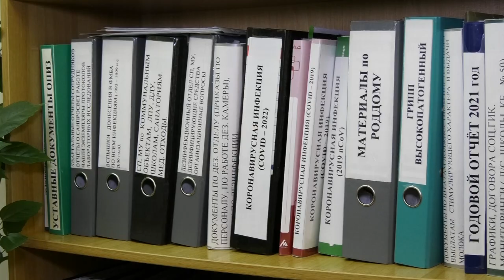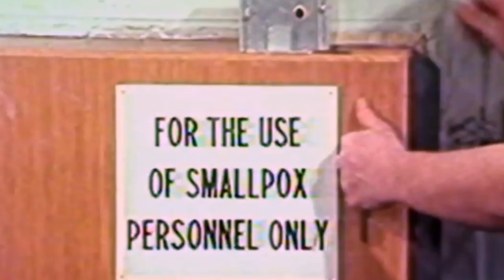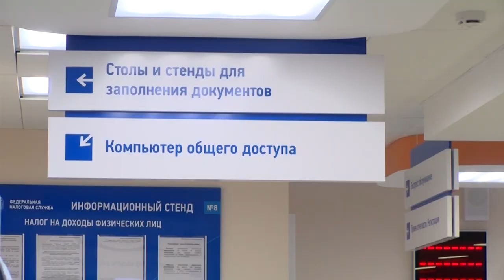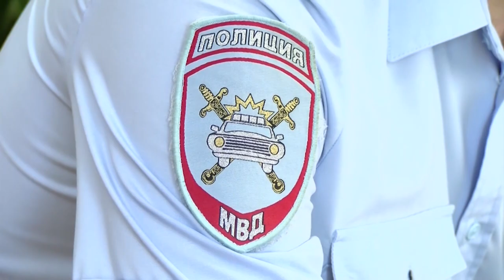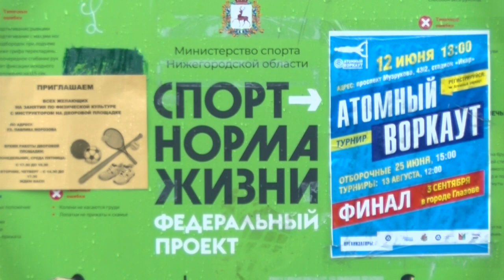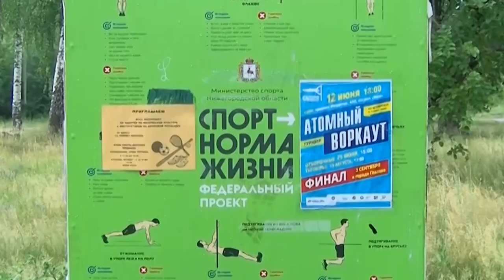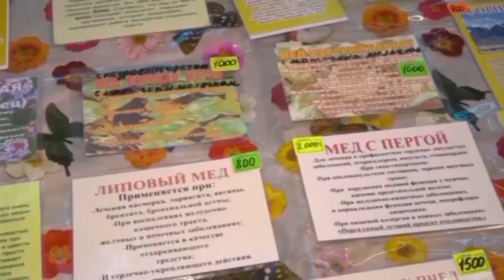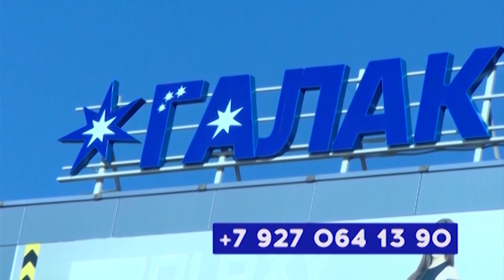Новости Сарова 14.07.2022